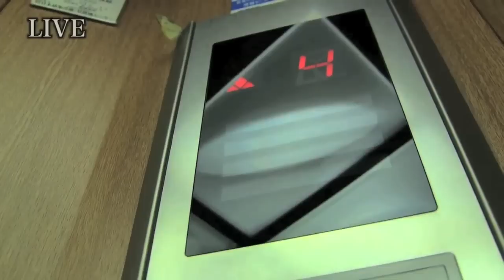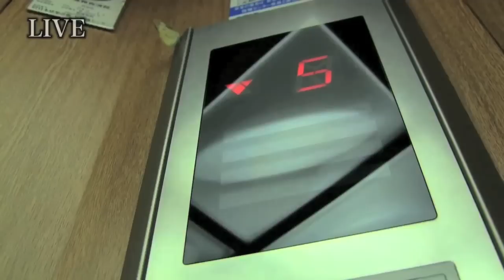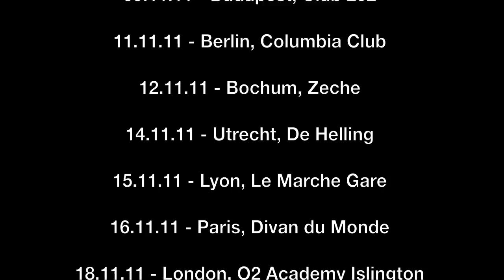kanon x kanon News - Euro Tour Vol. 0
News from kanon x kanon - On tour through Europe soon:

Digital singles "Koi no Dutei" and "Calendula Requiem" available on the 19th of October.

TOUR DATES

04.11.11 - Russia/Moscow, Moscow Concert Hall
05.11.11 - Russia/St.Petersburg, Zal Ozhidania Club
07.11.11 - Finland/Helsinki, Tavastia
09.11.11 - Hungary/Budapest, Club 202
11.11.11 - Germany/Berlin, Columbia Club
12.11.11 - Germany/Bochum, Zeche
14.11.11 - Netherlands/Utrecht, De Helling
15.11.11 - France/Lyon, Le Marche Gare
16.11.11 - France/Paris, Divan du Monde
18.11.11 - Great Britain/London, O2 Academy Islington